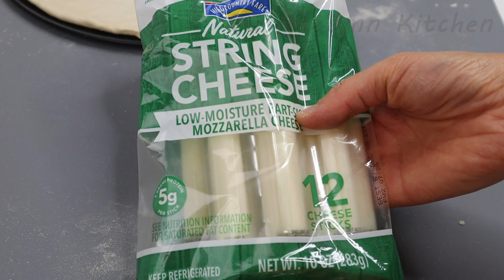Super Easy Stuffed Crust Pizza, everyone should know it! 芝心披萨 最简单的做法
Today, I want to share the super duper easy Stuffed Pizza Recipe that I have used for a long time! The combination of using high and low gluten flour, as bread flour and cake flour together is the secrete to make the pizza has special taste when you give it a bite!

I hope you enjoyed this video and if you did please give it a thumbs up, subscribe if you haven’t done so, and feel free to comment if you have any questions or thoughts, I can’t wait to hear from you!   Tips are all shared!

📢 Recipe (Ingredients) （12” 寸）

*  Pizza Dough
160g High Gluten Flour 1 1/3 cup
60g Low Gluten Flour 1/2cup
120g Water 1/2 cup
15gCanola1 tbsp
20g White Sugar 1.3 tbsp
2g Salt 2/3 tsp
2g Instant Dry Yeast 2/3 tsp

* Sprinkle the pan with
1:1 ratio mixture of bread flour and corn meal

* Topping and Sauce Stuff
6~7 String Mozzarella Cheese
Pasta/ Pizza Sauce
Mozzarella Cheese
Onion/Pepper/Sausage

* Baking Condition
425 degF/ 220 Celsius ~12 mins

📢 Important tips
0. If you only have all purpose flour, you can use it to replace the high and low gluten flour. BUT, when you get a chance, buy these two flours and try them together, you will be amazed by the pizza taste at the moment when you bit them!
1. If you want to eat right away, you can skip the first rising or shorten the first rising to 10mins. Steps will be prepare the dough, rest 10 mins, roll flat, rest 30mins, add sauce topping and then bake.
2. If you want to prepare one day ahead or in the morning and bake it when get home from work, you can complete the second rise in fridge. If the baking time is more than 12 hours delay, you can use less yeast. The longer time keep in fridge, the less yeast you use.
3. Brush the pizza edge with canola oil will make the crust more crunchy.
4. Save 1 tbsp water and add later if needed depends on your flour water absorption  property.
 5. Don’t pull/stretch the dough after rising , take out as a whole!

📢Subtitles of other languages ​​are available in the video. Don't forget to activate the subtitles!!
Produced, filmed, edited and hosted by Maomao @ QG Autumn Kitchen